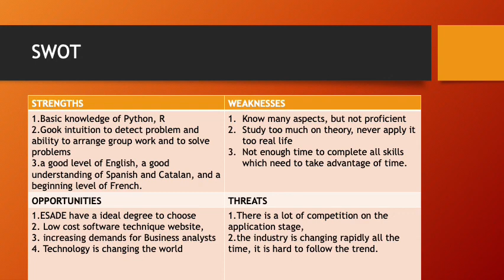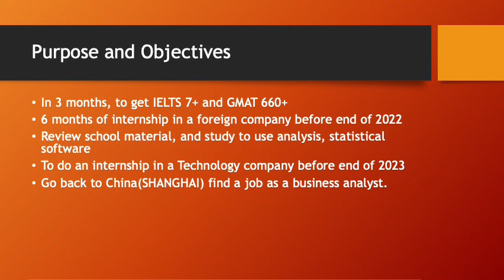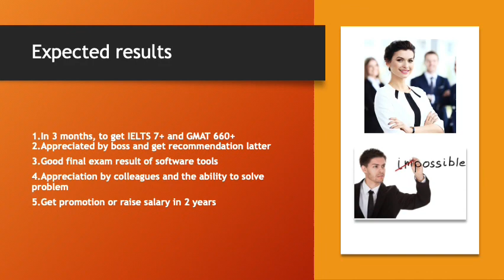my personal plan